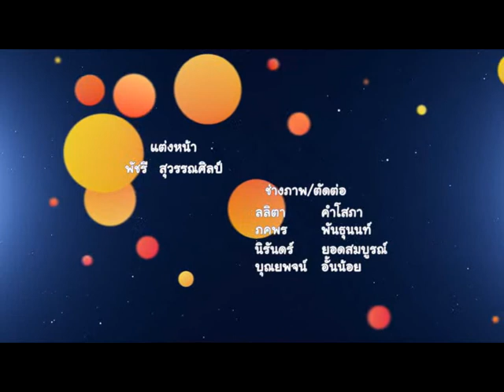(กศน.) จังหวะอเมริการัมบ้า 1 (AMERICAN RUMBA 1)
รายการลีลาศวัยเก๋า..เป็นรายการที่แนะนำความรู้ดีๆเกี่ยวกับลีลาศให้กับผู้สูงอายุ เพื่อเป็นการส่งเสริมคุณภาพชีวิตและสุขภาพร่างกายให้กับผู้สูงอายุ ได้ทั้งความรู้และความสนุกสนานเพลิดเพลิน